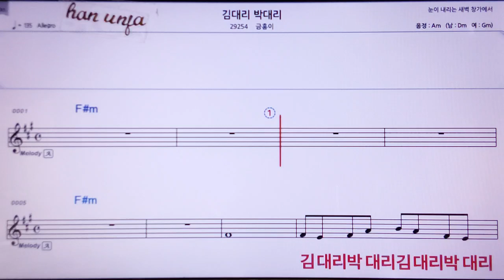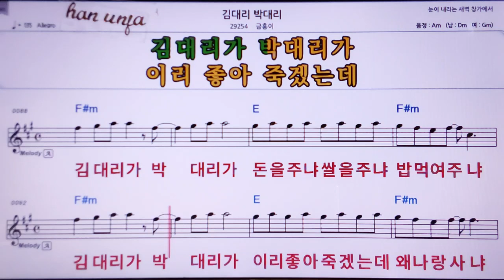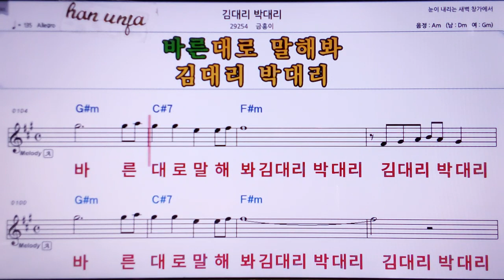💖김대리 박대리/금홍이 👍MR,노래방, 악보, 코드,Karaoke With Sheet Music